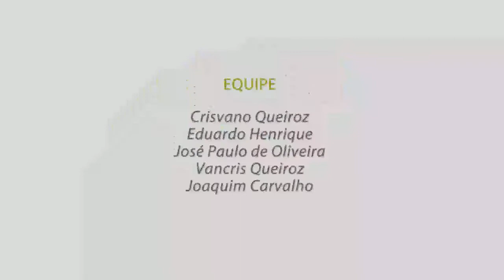TV Sinpro - Abertura do Gincanão do CEF 404 de Samambaia Norte